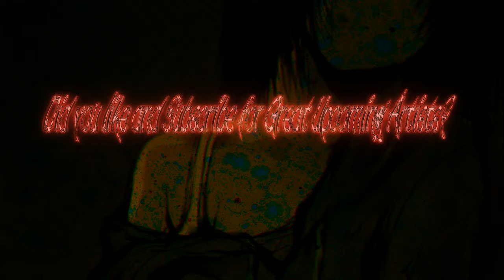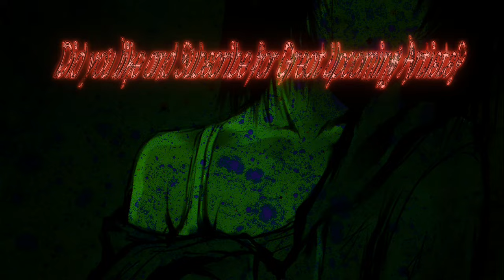Empty..😔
Empty' by Berkoo{}4K{}sadLofiBeat{}

{}Just feel so empty{}

👇{}{}{}Support the Artist{}{}{}👇
               {}Berkoo{}